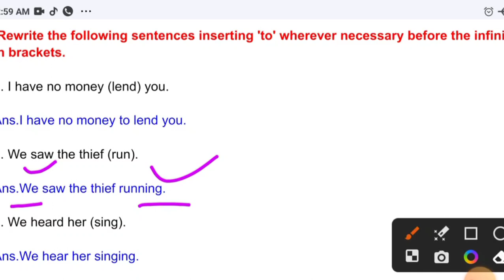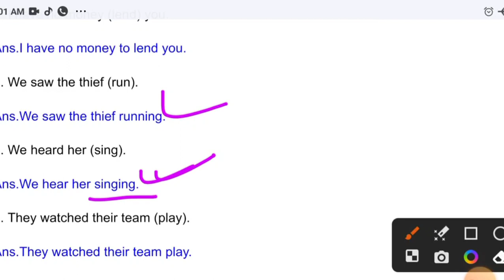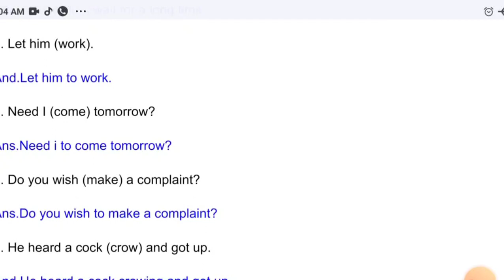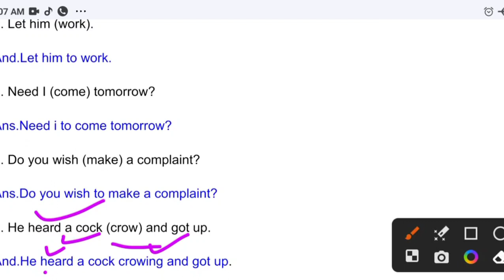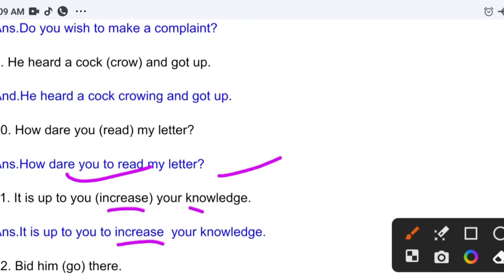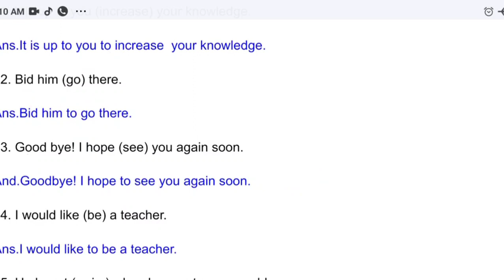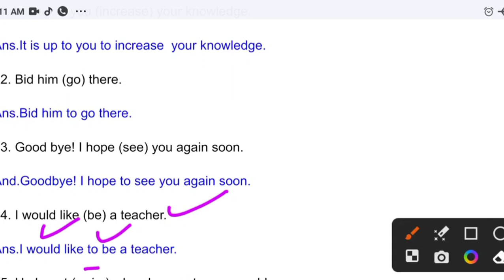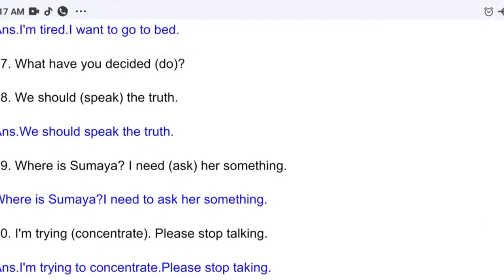life class 8th english|grammer work question answers|chapter 2 class 8th english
8 class english life
life class 8 in urdu and hindi
english class 8th chapter 2 life jkbose
jkbose class 8 english by master tuition classes